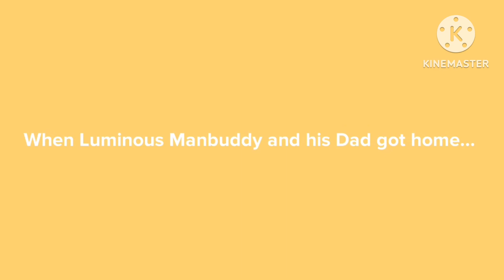Luminous Manbuddy Gets Grounded On Dr Martin Luther King Jr Day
This video is a special for Dr Martin Luther King Jr Day,

Happy Dr Martin Luther King Jr Day

This video was also requested by @user-Natsu2001